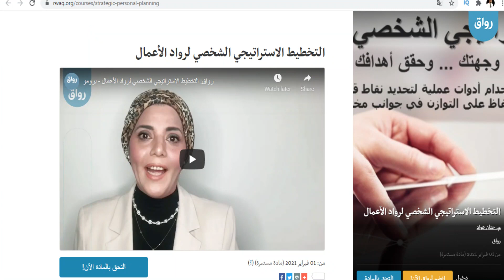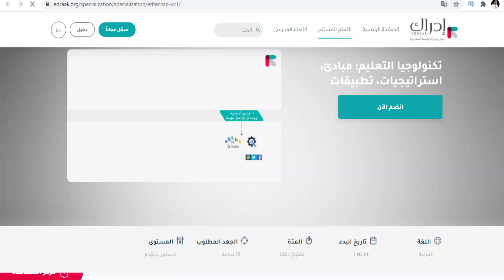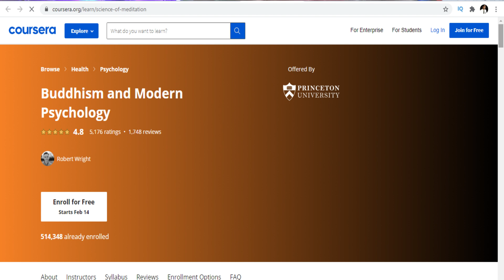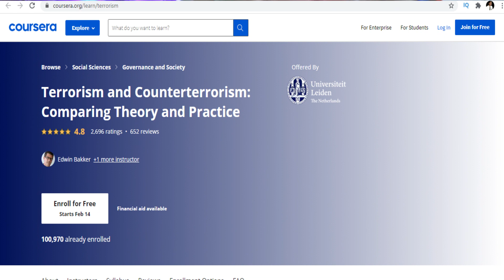Waxkabaro Jaamacadaha Caalamiga Ah Adiga oo Gurigaga Jooga || Fursado Qaali Ah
Waa Taxanihi Billaha ahaa ee aan ku so bandhignay fursadaha qaaliga ah ee jaamacadaha caalimiga ahi bixiniyaan ha laga faidaysto .